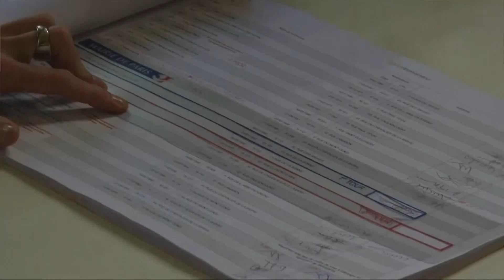ТВ Нова во Франција 2 07.05.2017